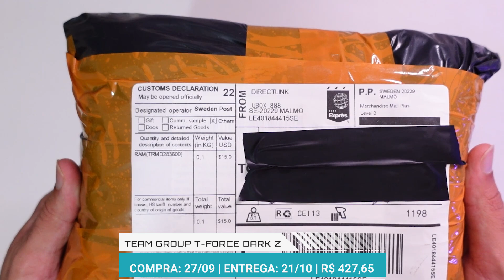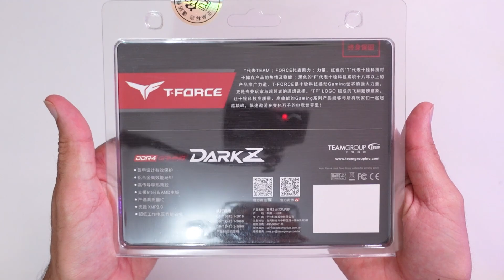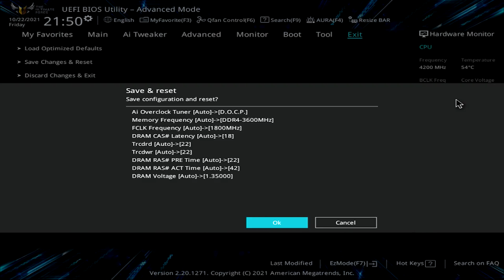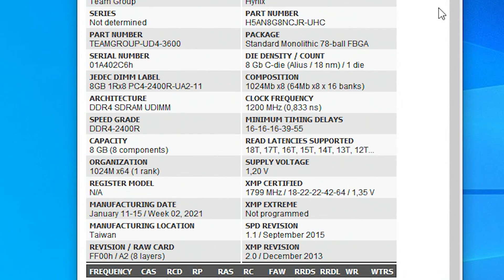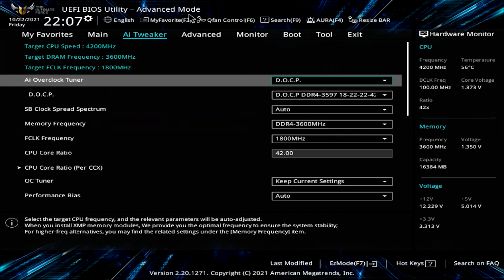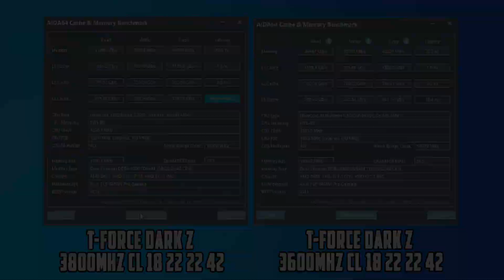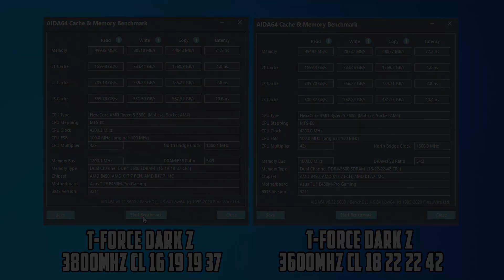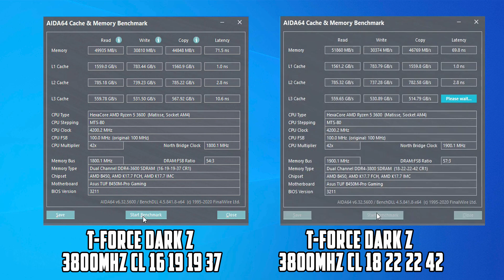Lançamento Aliexpress! Memória DDR4 T-FORCE DARK Z 3600MHZ: MEMÓRIAS para Ryzen, Xeon ou Intel Novo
Essas são memórias ram ddr4 da TEAM GROUP. Elas já são mais comuns aqui no Brasil, mas apareceram recentemente no Aliexpress por um preço muito bom! Será que funciona em xeon?Faz overclock? São boas? é o que vamos ver!

Compra: 27/09/2021  | Entregue: 21/10/2021 | Valor: R$ 427,00

➊ Aliexpress Links e Cupons:
➍ Confiram a Banggood, Loja parceira do Canal
➎ Cash back (Dinheiro de volta ao comprar)